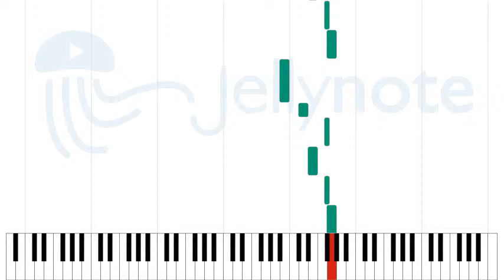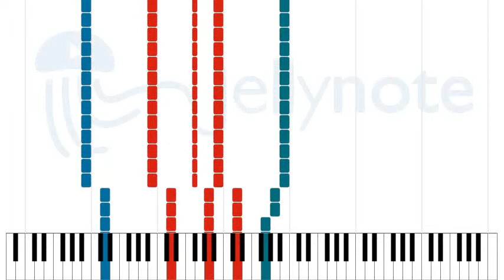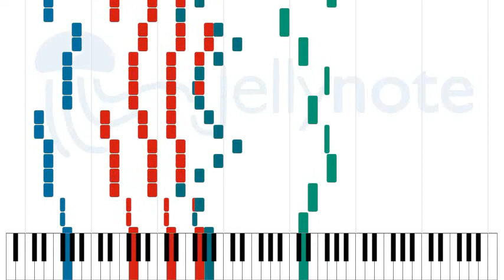Until It's Gone - Linkin Park [Sheet Music]